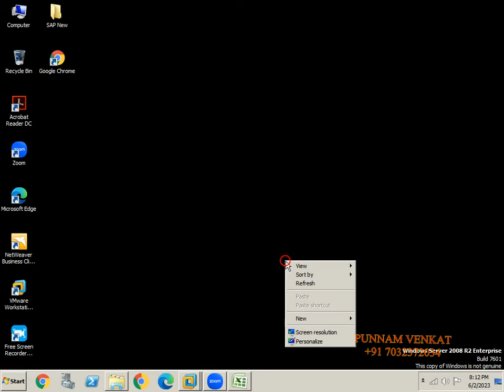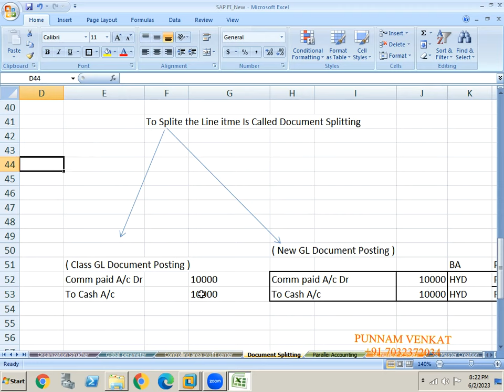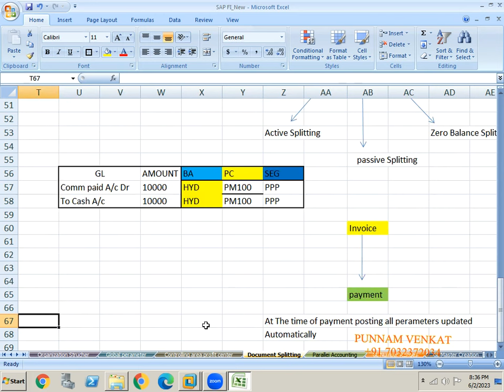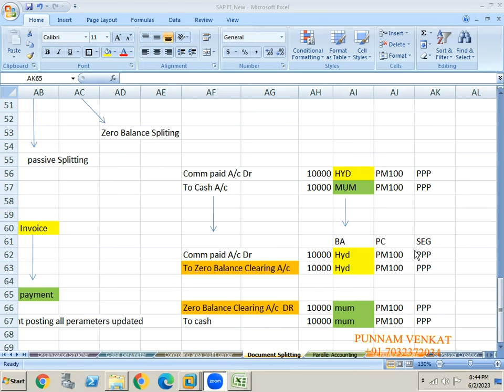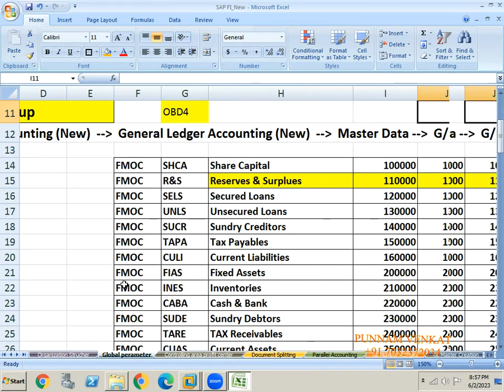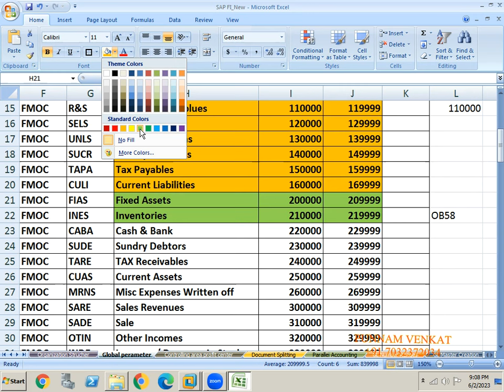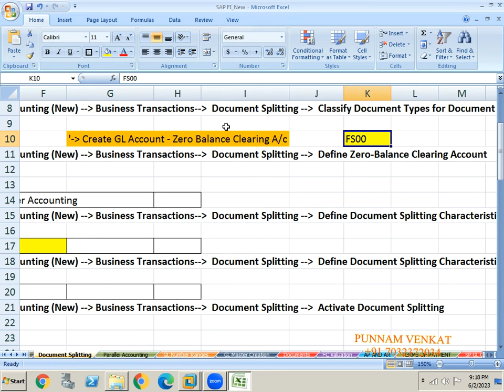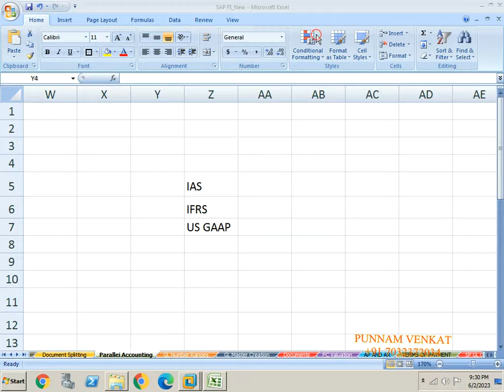SAP FICO document splitting Class 13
SAP FICO  document splitting
Punnam Venkat